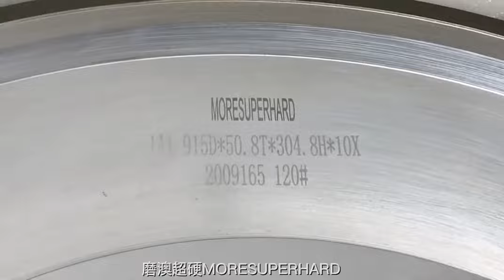D915mm Resin Diamond Grinding Wheels For Thermal Spray Coating Industry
We can make this wheel from 1" (25mm) to 43" (1100mm)

Application fields of HVOF carbide coatings
* Engineering machinery wearing parts
*Wire and cable industry wearing parts
*Metal products industry wearing parts
*Power plant equipment wearing parts
*Petrochemical equipment Customization and repair of wearing parts